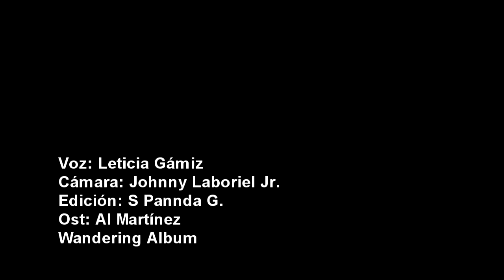Al Martinez; Entrevista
Una muy buena tarde platicamos con nuestros amigo Al Martinez, un muchachon que suena y noara muy fuerte. Nos invito a escuchar su disco debut Wandering.
Aqui abajo les dejamos el disco completo para que lo escuche y ustedes hagan su criterio.